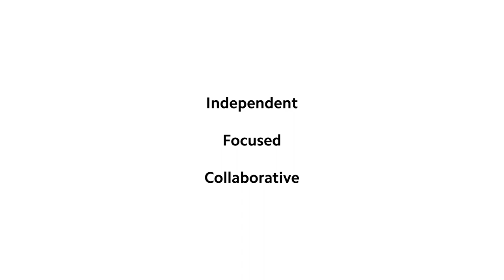Chermayeff & Geismar & Haviv Promotional Video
A promotional  Video of Chermayeff & Geismar & Haviv´s Many well-known logos and their studio.

The main brands featured are National Geographic, Mobil, Animal Planet, US Open, CBS and PBS.